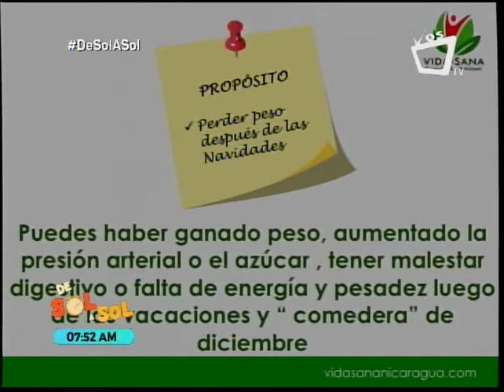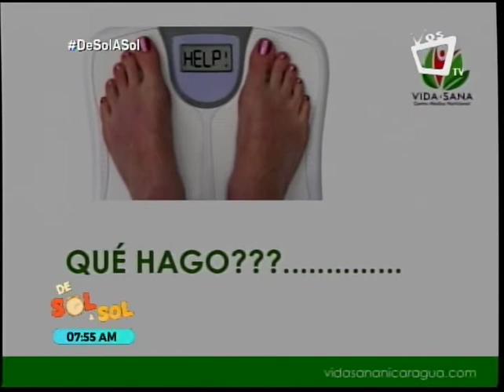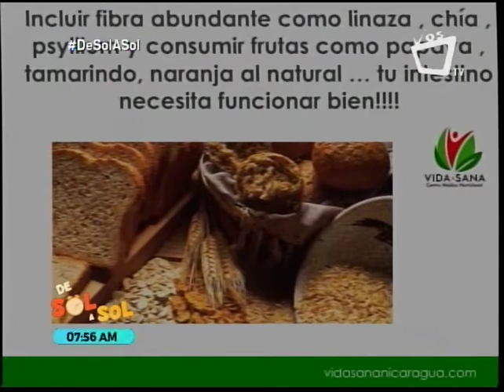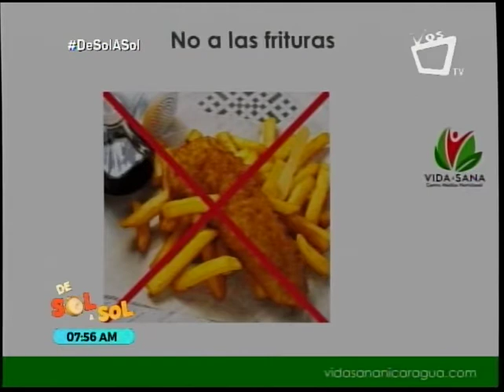Limpia tu cuerpo de los excesos de las fiestas de fin de año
La doctora Paula Andrea Arce, especialista en Diabetes y nutrición, nos detalla cómo podemos limpiar nuestro organismo luego de los excesos que pudimos haber tenido durante la temporada navideña y de fin de año.